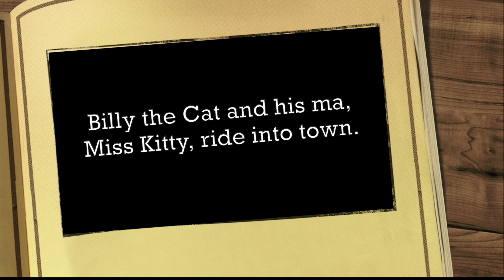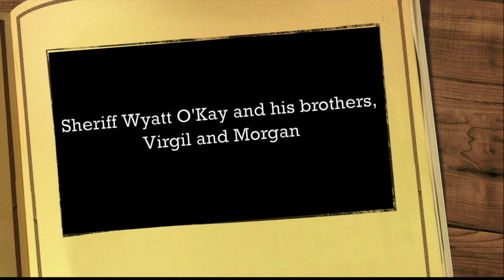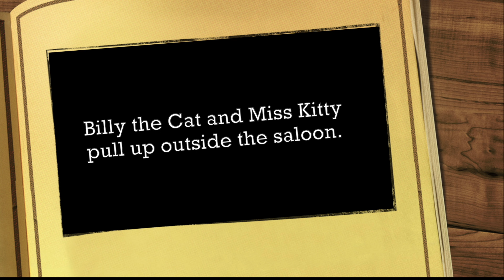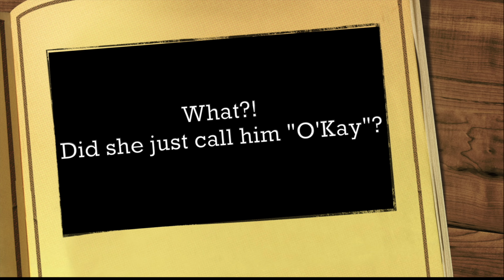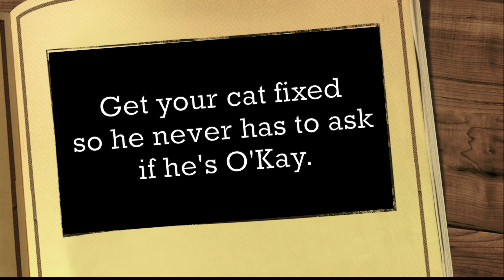"Catfight at the O'Kay Corral" - Part 2 of "Adventures in Purradise" Cat Pun Parodies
Billy the Cat and his ma, Miss Kitty, ride into Tombstone, AZ in 1881.  A showdown with gruff Twitch Cassidy seems inevitable until there's an unexpected turn of events.  Enjoy Part 2 of our re-released spoof of the classic western tale, now with added footage.